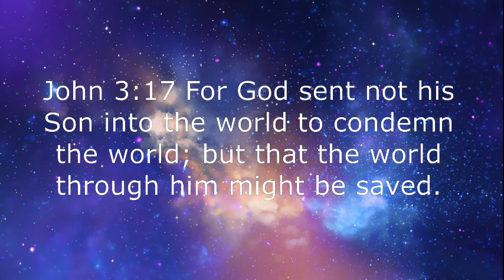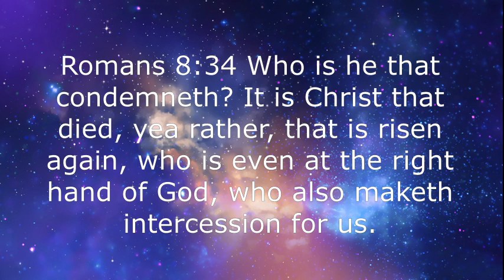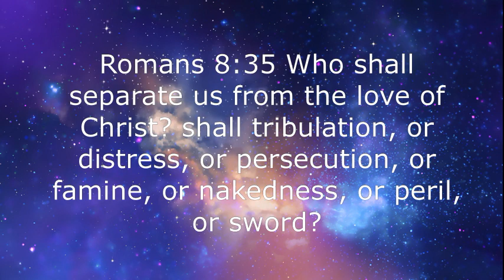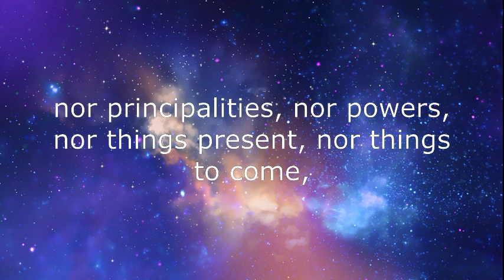Heart Of God - Zach Williams & Tenor Sax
All Praise, Honor and Glory be to God! For with God all things are possible.
Philippians 4:13 I can do all things through Christ which strengtheneth me.